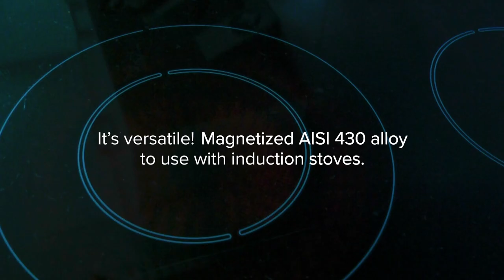Ozeri Professional Series Ceramic Fry Pan, Hand Cast and Made in Germany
Individually hand-cast in Germany for unyielding quality and craftsmanship, Ozeri proudly presents its Professional Series Ceramic Fry Pan. Quadruple sealed, the Professional Series Ceramic Fry Pan utilizes a 4-Ply ceramic coating that is hardened to perfection for scratch resistance and lifetime performance. Belonging to Ozeri’s Professional Series, the Ceramic Fry Pan was developed with the uncompromising goal of the safest and healthiest cooking and utilizes an environmentally conscious coating that delivers long-lasting performance and non-stick perfection. This special coating exceeds all European Union guidelines for safe cooking and is absolutely free of substances such as GenX fluorinated chemicals, PFBS, PFOS, PFOA, bisphenols such as BPA, BPS and BPF, as well as APEO, and the lesser-known chemicals NMP and NEP. According to the FDA, many of these chemicals constitute a worrisome class of nonstick and stain-resistant compounds that have found their way into the food chain, including grocery store meats and seafood. A federal toxicology report has linked a number of health concerns to the presence of these compounds in people’s blood. Although the harmful acid PFOA, and to a certain extent PFOS, have been generally phased out of production, non-stick coatings today are often made with the aid of a new generation of advanced fluoropolymers, known as GenX fluorinated chemicals and PFBS. According to EPA studies on these chemicals, the “data are suggestive of cancer” and when orally consumed, these chemicals may be capable of affecting the kidneys, blood, immune system, liver and developing fetuses. Also of concern are APEO chemicals (Alkylphenol ethoxylates), which are under restricted use in Germany due to concerns about their poor biodegradability and toxicity. Labelled ‘forever chemicals’ due to their poor degradability and tendency to accumulate in people’s bodies, the EPA and FDA have cited consistent studies of people exposed to many of these compounds that suggest associations with several kinds of cancers, liver problems, low birth weight and other issues, concluding that many of these compounds are more dangerous than previously thought. With the Professional Series Ceramic Fry Pan, no such chemicals are ever released. In addition, the pan utilizes an inert coating that is also free of the potentially harmful chemicals NMP (N-Methyl-2-pyrrolidone) and NEP (N-ethyl-2-pyrrolidone), sometimes found in traditional cookware. The Ozeri Professional Series Ceramic Fry Pan is exemplary in its German craftsmanship and inductive technology, bringing you the finest cookware that Germany has to offer. Durable and scratch-resistant, it boasts a 9 mm aluminum core treated with a magnetized AISI 430 layer for use with rapid heat-transfer induction stoves, allowing this pan to maintain ideal cooking temperatures with less energy and time. Oven safe to 260 C / 500 F, and 100% hand-cast and made in Germany. Your satisfaction is guaranteed.